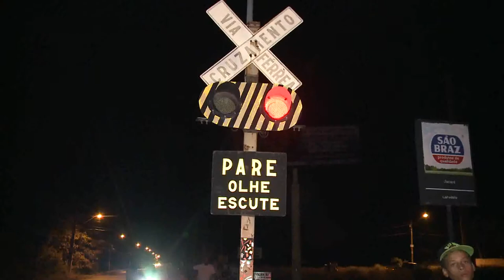CBTU faz campanha contra acidentes em JP